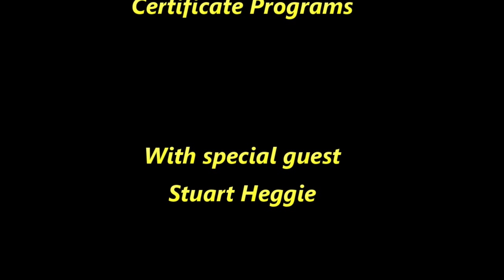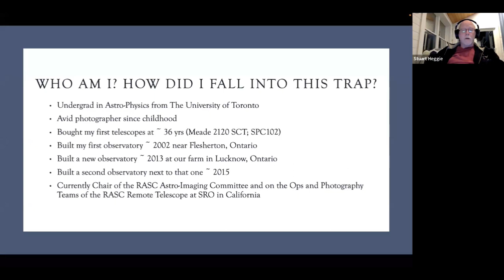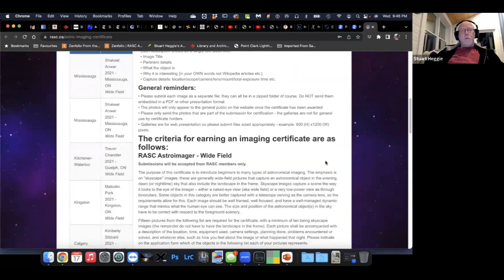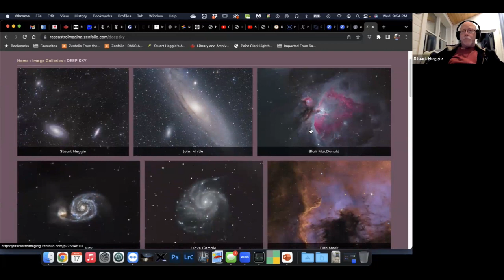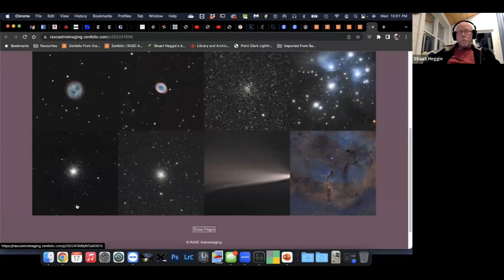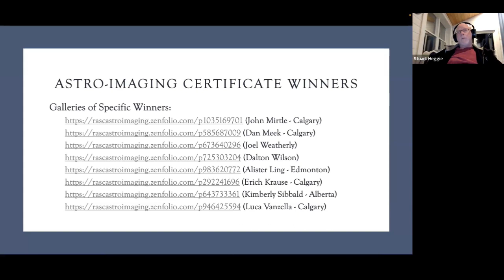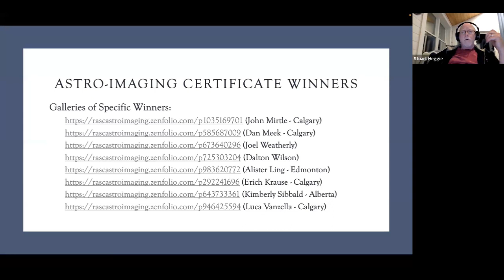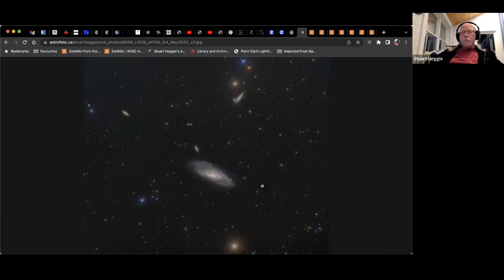RASC Edmonton Astro Cafe' May 17, 2023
RASC Imaging Certificate program.
Presented by Stuart Heggie,